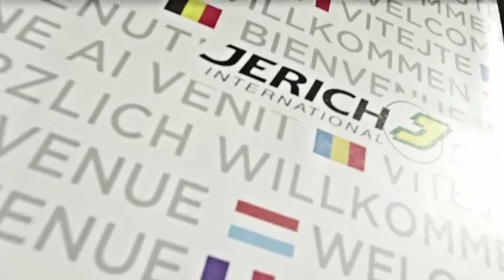Jerich Supply Chain 0715